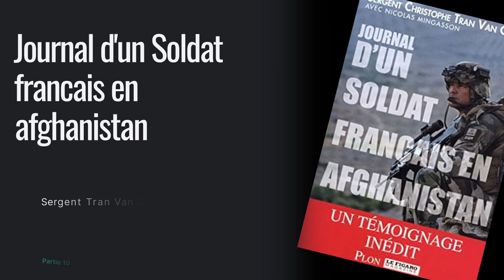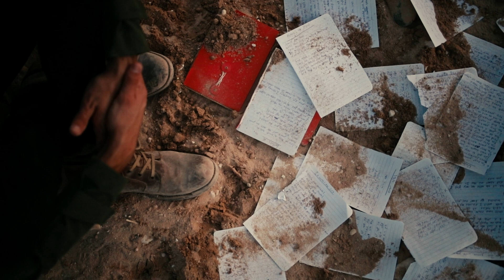Journal d'un soldat Français en Afghanistan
Si vous souhaitez m'offrir un café et supporter la chaîne. merci a ceux qui pourrons contribuer et merci à tous d'être aussi nombreux
Près de quatre mille soldats français sont actuellement déployés en Afghanistan. Un chiffre souvent cité par les médias. Pourtant, depuis 2001, ils sont près de 50 000 à avoir combattu là-bas, et le nombre de morts s'élève déjà à 53. Mais que savons-nous de ces jeunes soldats volontaires ? Des missions qu'ils réalisent loin de chez eux, de leurs motivations, de ce qui fait leur quotidien ? En Janvier 2010 et pour la première fois, Christophe Tran Van Can, un sergent d'une unité de combat, a rédigé et publié son journal en étroite collaboration avec Nicolas Mingasson, seul reporter autorisé par l'armée française à suivre - pourle Figaro Magazine- les opérations de combats en Kapisa, l'une des régions les plus dangereuses d'Afghanistan.
Le sergent Christophe Tran Van Can nous fait vivre de l'intérieur ses joies et ses peines, nous fait patrouiller à ses côtés dans les vallées d'Alasay et de Berdraou. Il nous fait aussi découvrir, qu'avant tout, la guerre n'a rien de virtuel et que derrière le soldat se cache un mari et un père.